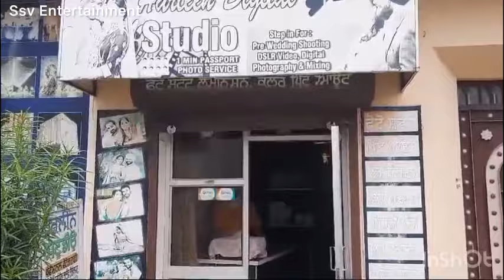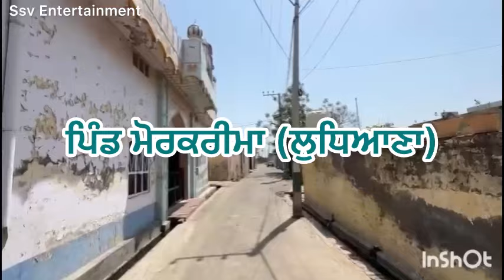Rattowal pind part 4 | pind Punjab de | punjab village documentaries